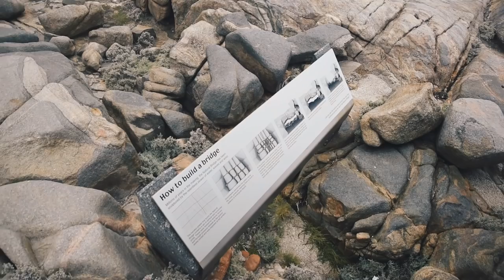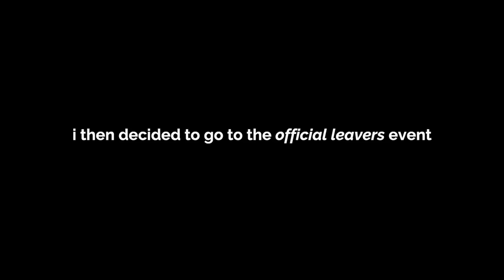LEAVERS 2018 // Dunsborough & Albany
This is what I got up to on leavers! This week long period is dedicated to celebrating graduating from high school, where in particular the majority of WA students head to Dunsborough for the offical leavers event. I travelled to Albany for 2 nights with a few friends and then spontaneously made the decision to go to the offical leavers event for a night, resulting in the most jam-packed, thrilling week of my life!

A short film by Corey Battersby
With help from Bridie, Emily, Jayden, Tessa and Megan.

// MUSIC //
“On the Road” by Petit Biscuit

“Baby I’m Yours (feat. Irfane)” by BreakBot